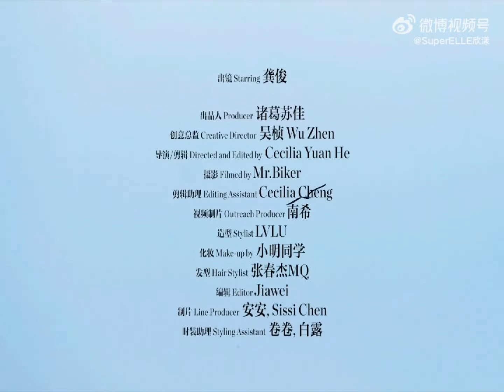220329(full interview 2-1) Gong Jun's "slow" theory, have you learned it?SuperELLEXinYang 22-03-29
Gong Jun's "slow" theory, have you learned it?

Calling for Gong Jun SuperELLE Xin Yang 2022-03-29

In the entertainment industry, Gong Jun is neither a juvenile success nor a late bloomer. Before the opportunity came, he was diligent and self-disciplined, and when the opportunity came, he was still humble and peaceful. What Gong Jun wants more is continuous growth and continuous flow.

On the day of the interview, the weather in Qingdao was fine. Gong Jun was sitting in the dressing room wearing a white shirt with his sleeves rolled up high. There is a large floor-to-ceiling window on his right side, and the sea is outside the window.

This is Gong Jun's first winter in Qingdao. "It's cold and the wind is strong, but the scenery is good." Gong Jun filmed "I'm going against the wind" in Qingdao, playing the business elite Xu Si in the play. The TV series hasn't finished yet, Gong Jun can't talk about it too much, he can only share more feelings about living here. For example, the weather is very dry, so he bought a humidifier for this purpose, but he still "can't stand it". Fortunately, he likes to eat raw and marinated seafood here. Yesterday, his friends cooked scallops and oysters, and he thought it was delicious.

Gong Jun has been away from his hometown of Chengdu for more than ten years. When he was a child, his parents opened a grocery store. At that time, Gong Jun thought that it would be great if he could open a Chuanchuan restaurant and a hot pot restaurant in the future. But he didn't expect to become an actor when he grew up, and even seldom eat red soup hot pot. "I'm not prone to obesity, but I will still gain weight." Gong Jun is very restrained and eats very little carbohydrates. This is not a special role requirement, but comes from his self-discipline, "You can't get fat when filming."
Gong Jun also likes sports. He is very busy with filming, he often only finds time to exercise. "Exercise can help me keep my lines and rejuvenate. When I see the effect, I want to keep it." During the time when he was the most cruel to himself, Gong Jun would use it before eating. Food scales calculate ingredients, protein, vitamins, sugars, everything with precision. "Strictness can only see the effect, so the advice to fitness people can only be 'persistence', nothing else." Gong Jun said.

For him now, it is indeed a very important thing to show a full mental state in the camera. On the one hand, he does live like this, and on the other hand, he cherishes the opportunity of the moment.

Gong Jun graduated from the Department of Performing Arts at Donghua University. The frank and loyal ElevenPrince Yuanche in the costume fantasy romance "DrunkLinglong" made him known to some audiences, but it was not enough for him to gain a firm foothold in the entertainment industry.

Gong Jun was afraid that he would stop because "I don't know what else to shoot after this scene is over". Half a year after the filming of "# drunk Linglong 外语# Linglong Drunk Dream" (March 2017), Gong Jun was out of work for a while, and the resume he submitted was lost in the sea. Gong Jun fell into deep self-doubt. "I just thought I was too stupid, or my acting was too bad, or something else."

From the beginning of 2021, Gong Jun gradually gained more attention. Originally, he was in Chengdu for the New Year, and he asked his agent what to do with the free time in March. As a result, March really came, and he was suddenly so busy that he didn't even have time to rest. In the early hours of the morning, I was still filming in the crew, and immediately after finishing work, I had to fly to another city to record a variety show. I often had more than a dozen interviews a day, and I slept an average of five hours a day... I used to be able to go shopping and eat with friends at will, but now I am afraid of disturbing public order, so I can only Book a room in advance. However, the compression of personal space also means the broadening of the acting path, at least the selection of roles is no longer so passive.